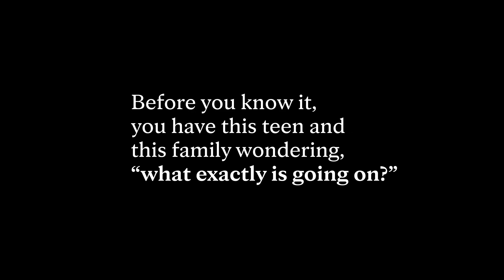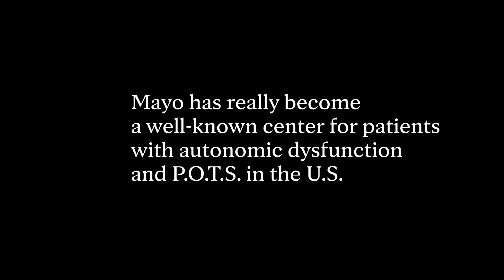Understanding POTS: Helping Teens with Postural Orthostatic Tachycardia Syndrome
In Tired Teens, Philip R. Fischer, M.D., offers answers, hope, and healing. He draws on years of experience treating thousands of young patients at Mayo Clinic to transfer his hard-earned knowledge in a clear and compassionate way to readers.

What do you do as a teenager when you go from being an active A student with a busy social life to suddenly feeling as if you have no energy left? Why is it so difficult to pinpoint what’s wrong and get the right treatment?

Tired Teens: Understanding and conquering chronic fatigue and POTS is an extension of Dr. Fischer’s groundbreaking work at Mayo Clinic. In this book for teens, parents, and health care providers, Dr. Fischer explains the sudden and disruptive development of chronic tiredness and fatigue that occurs in some teens. He discusses where symptoms may come from, including disorders such as autonomic dysfunction and postural orthostatic tachycardia syndrome (POTS). Most importantly, he offers hope and guidance about how to overcome chronic fatigue and POTS for good.